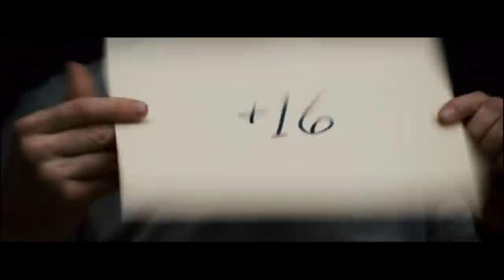Matemática aplicada.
21 (A Última Cartada (título em Portugal) ou Quebrando a Banca (título no Brasil)) é um filme de ação americano de 2008 dirigido por Robert Luketic e estrelado por Jim Sturgess, Kevin Spacey, Laurence Fishburne, Kate Bosworth, Liza Lapira, Jacob Pitts e Aaron Yoo. É inspirado na história verídica dos jovens mais brilhantes dos Estados Unidos - e de como eles ganharam milhões em Las Vegas de acordo como o relatado em Bringing Down the House, livro best-seller de Ben Mezrich.